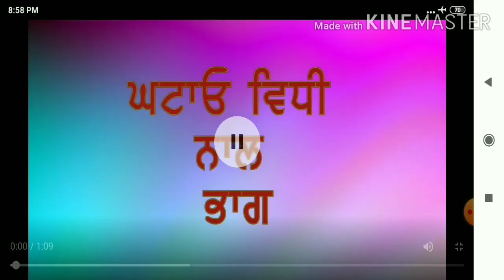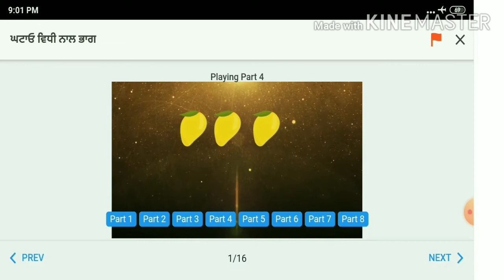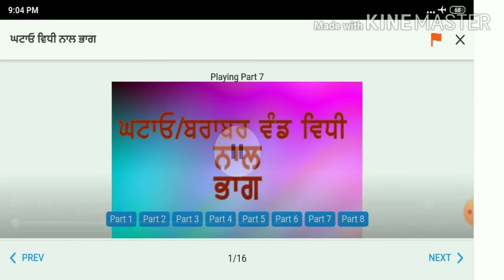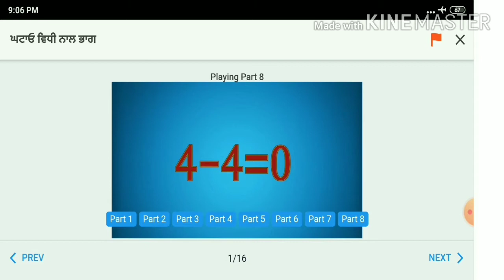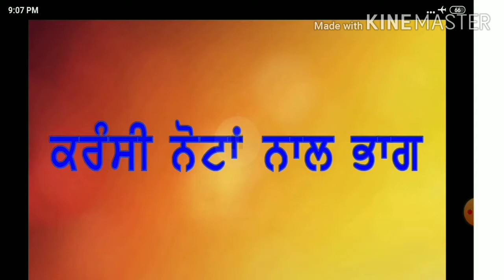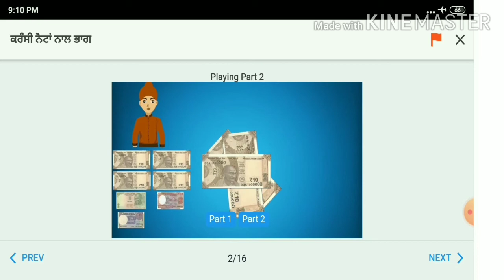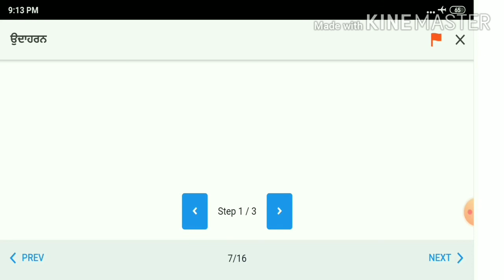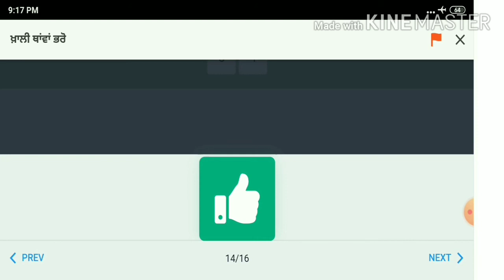ਜਮਾਤ ਤੀਸਰੀ ਗਣਿਤ ਅਧਿਆਇ 4 ਭਾਗ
ਇਸ ਵਿੱਚ ਭਾਗ ਦਾ ਸੰਕਲਪ ਸਮਝਾਇਆ ਗਿਆ ਹੈ।